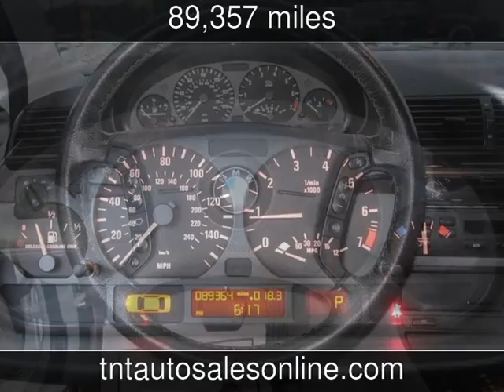2003 BMW 325i Used Cars - MYRTLE BEACH-CONWAY-MARION-LUGOFF ,South Carolina - 2013-10-24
See more details about this used car This 2003 BMW 325i with 89,357 miles is for sale at TNT Auto Sales 4 LOCATIONS.